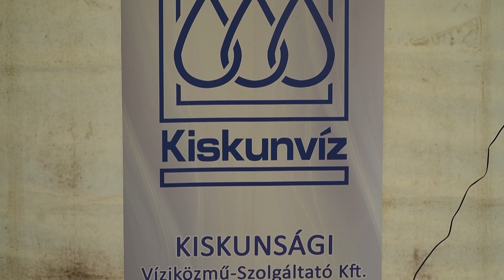Kalocsán tartott csapatépítőt a Kiskunvíz KFT.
A Kiskunvíz KFT. Kalocsát, pontosabban az Érsekkertet választotta az idei csapatépítő rendezvényének helyszínéül. A vendégeket városunk polgármestere, dr. Filvig Géza köszöntötte.